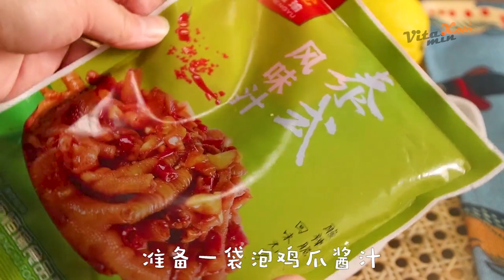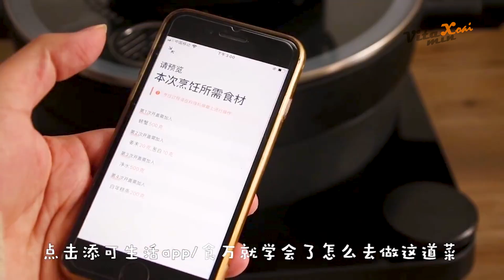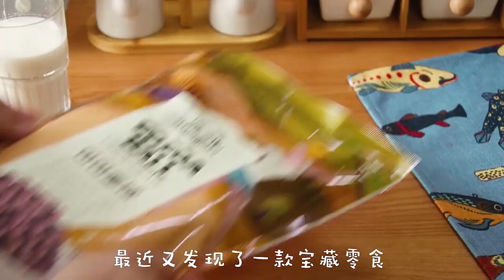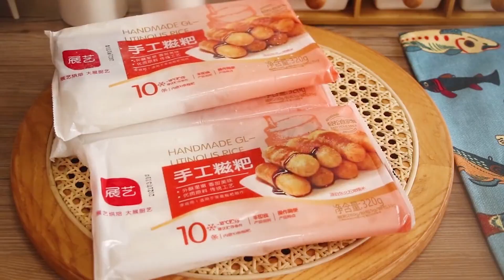Món Ăn Trung Quốc | Awesome Food Compilation | ASMR Cooking | TikTok 抖音 ep ~176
Satisfying Food videos | Awesome Food Compilation | TikTok 抖音
❤️ Watch short videos about food on YouTube Shorts.

©️ All content is exclusively owned and created on 抖音 (Douyin)